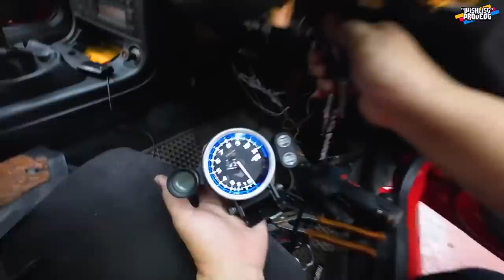RX7 FC3S / EP4 - PASANG DEFI N2 GAUGE & HKS TURBO TIMER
DEFI N2 ORIGINAL